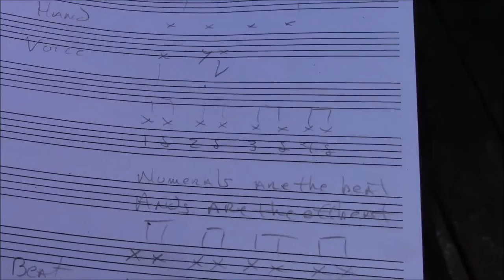practicing beat benbola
practicing drums